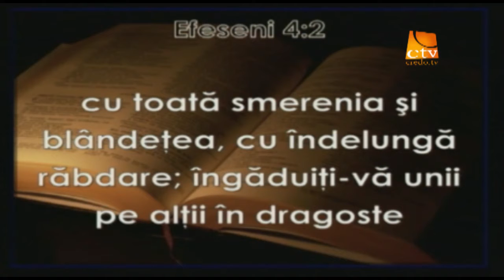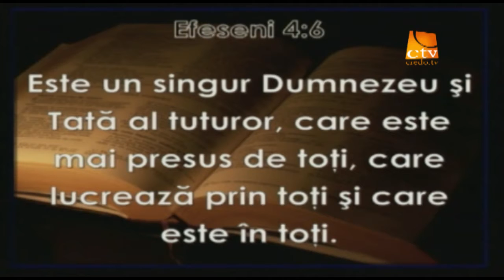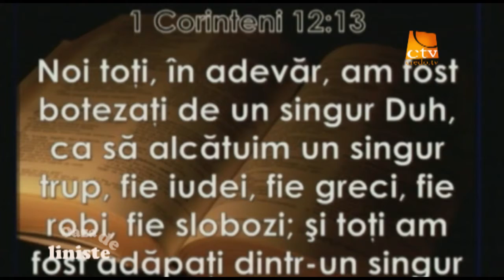Oaza de liniste - A fi crestin, aspecte practice